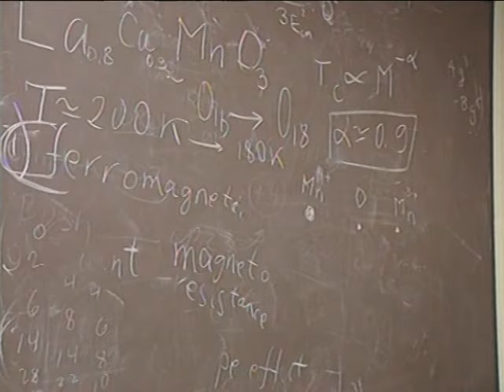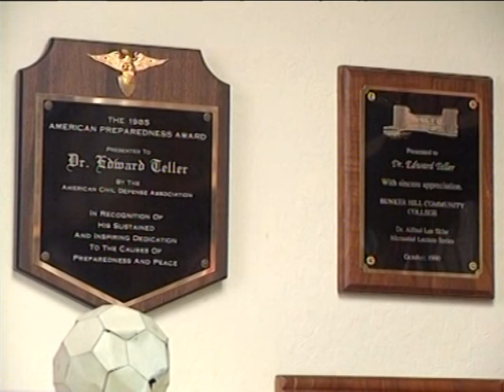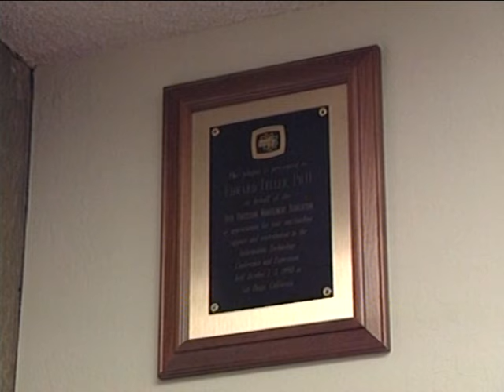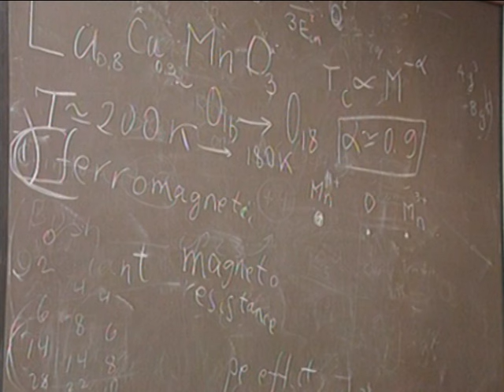Teller Ede a Műszaki Egyetemről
operatőr: ifj. Bakos Tamás
rendező: Seregély István
Teller Ede atomfizikust Stanford-i otthonában kérdeztük 1998-ban arról, hogyan emlékezik vissza a Budapesti Műszaki Egyetemen töltött időszakára.